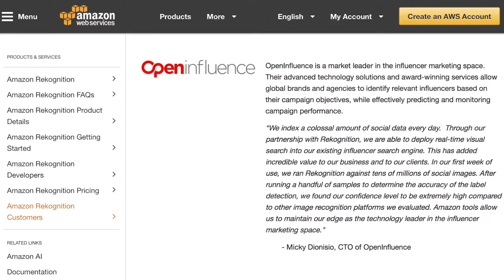Open Influence Uses Amazon Rekognition to Accurately and Quickly Source Influencers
Learn how Open Influence, an influencer marketing platform, uses Amazon Rekognition to power real-time visual search.